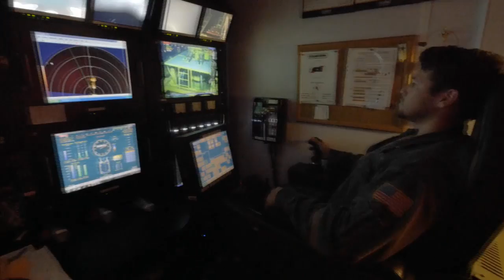TBells: Overview of the Journey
Find out more about Tubular Bells, or TBells, a deepwater development in the Gulf of Mexico and how the Hess team achieved first oil safely, within budget and in just three years from sanction. TBells demonstrates Hess’ capability to successfully execute highly complex deepwater development projects. One year after Hess took over as operator, the project was sanctioned in 2011 and fast-tracked with an execution schedule to first oil in just three years. Hess holds a 57.14 percent interest in the Tubular Bells Field and is the operator. Chevron USA Inc. has a 42.86 percent interest.